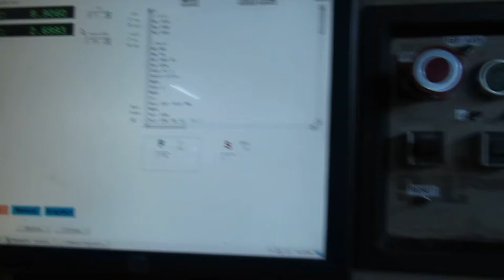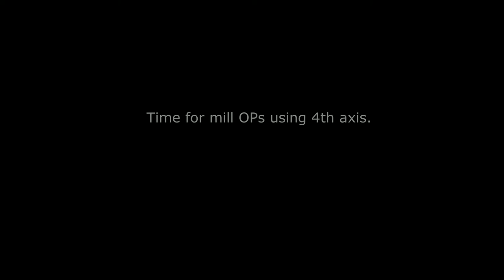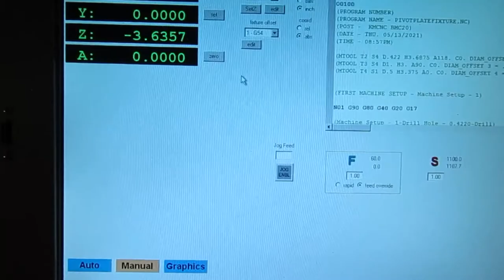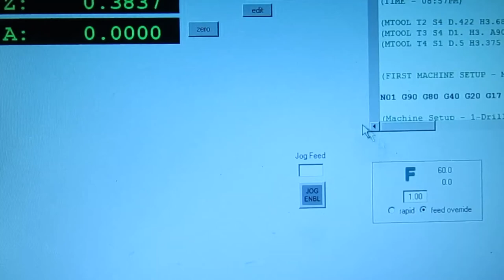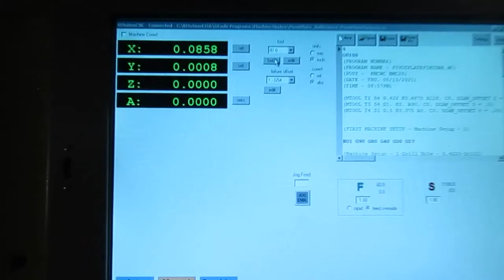Axles [Part 4]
Part 4 is machining the axles.